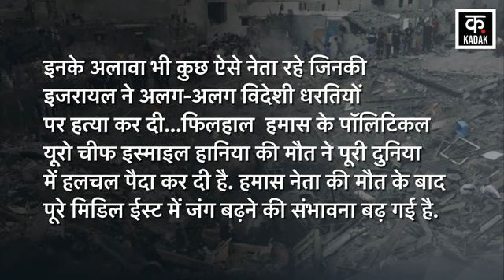Israel-Hamas Conflict:حماس کے کن کن لیڈروں کا ہوچکا ہے قتل؟ | ismail haniyeh | iran | N18G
The name of Hamas's political chief Ismail Haniya has also been included among those who spent their entire lives in the struggle to see Palestine as an independent nation. Ismail Haniya has been killed in an air strike in Tehran. Israel has rarely claimed responsibility for the killings – although it does not usually deny its role.
हमास के पॉलिटिकल चीफ इस्माइल हानिया का नाम भी उन लोगों में शामिल हो गया है, जिन्होंने अपनी पूरी जिंदगी फिलिस्तीन को एक आजाद राष्ट्र देखने के संघर्ष में लगा दी. तेहरान में एक एयर स्ट्राइक में इस्माइल हानिया की हत्या कर दी गई है. इज़राइल ने शायद ही कभी हत्याओं की ज़िम्मेदारी ली है - हालाँकि वह आमतौर पर अपनी भूमिका से इनकार भी नहीं करता है।